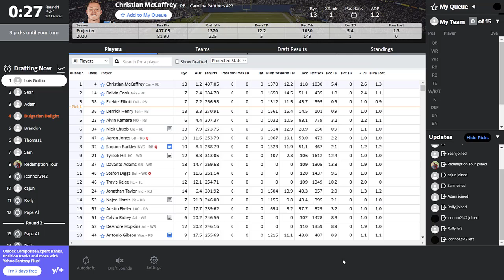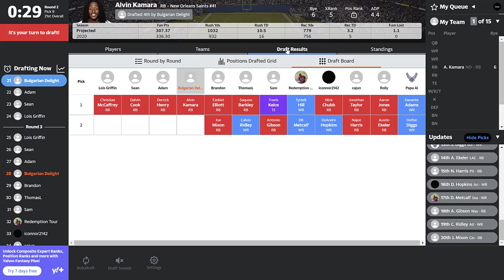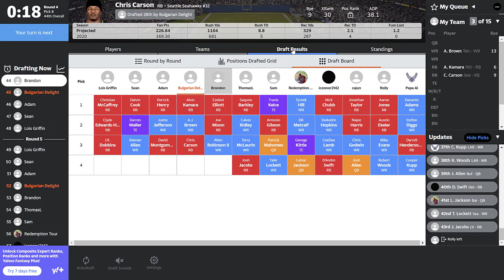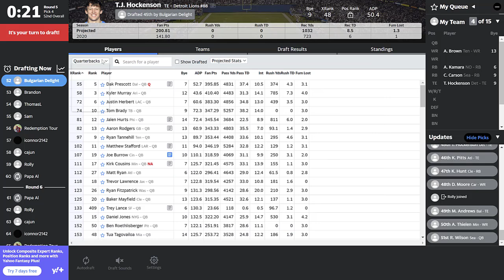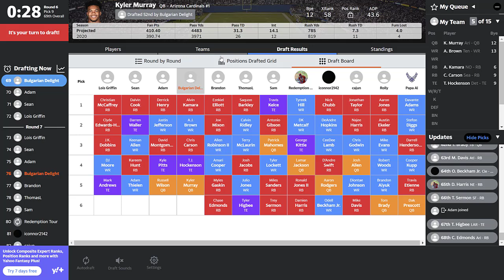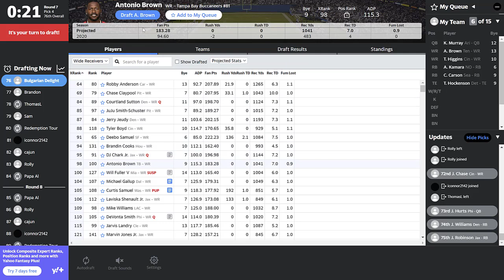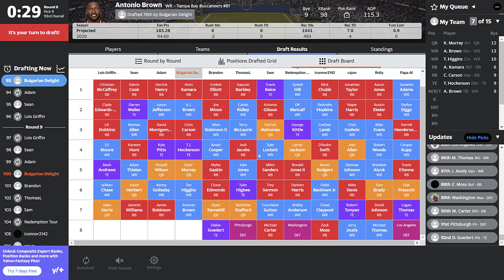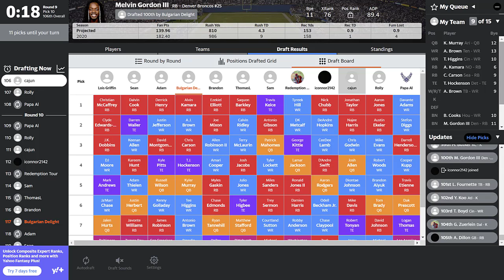2021 Fantasy Football Mock Draft | 12-Team PPR - 4th Pick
Today we look at another 2021 Fantasy Football Mock Draft. This is a 12-Team 1/2 PPR mock on Yahoo where we have the 4th overall pick. Check out our team and player analysis as we put together our squad!

***2021 ADP FANTASY FOOTBALL DRAFT GUIDE AVAILABLE***
To get a copy visit the OFFICIAL ADP website or reach out via email!

Snag a copy for just $7.50 ! Guide will include:

-Top 150 Overall Player Rankings (Standard & PPR)
-Individual Player Positional Breakdowns (Standard & PPR)
-Breakouts & Busts
-ADP's Fantasy Football Advice For the Season